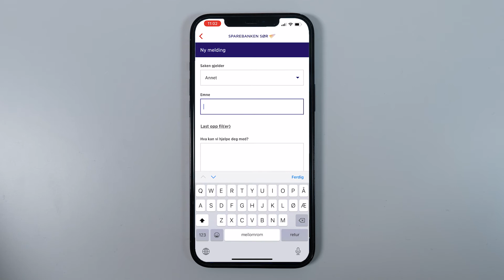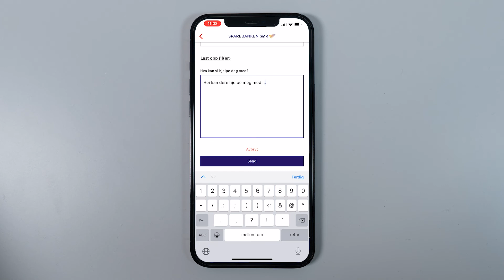Slik sender du sikker melding i mobilbanken | Sparebanken Sør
Det er trygt og enkelt å sende sikker melding til banken i mobilbanken fra Sparebanken Sør. Se hvordan du sender sikker melding her.